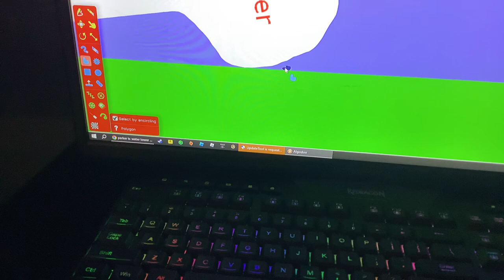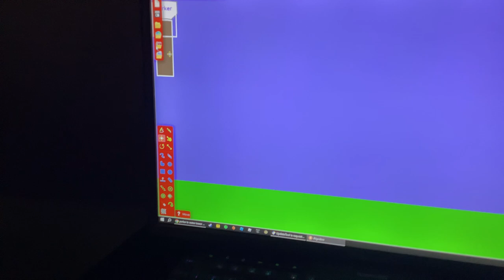Parker tx water tower demo 2012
@Roblox @GLITCH @SMG4 @tsuthecooldude ​@Logdotzip @thegameofuno3536 @Fairfaxsd @itsmesnowy9013 @PlayStation @xbox @NintendoAmerica @minecraft @GlitchPlaysRoblox @Xxenon5444 @theJonesy @HotWheels @antifurryrepublicchannel3950 @cityofplanotexas @RoscoeMcGillicuddy this is long